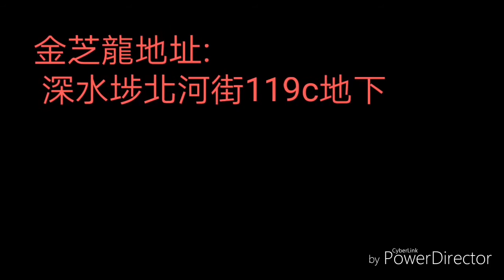Dick lee 美食推介